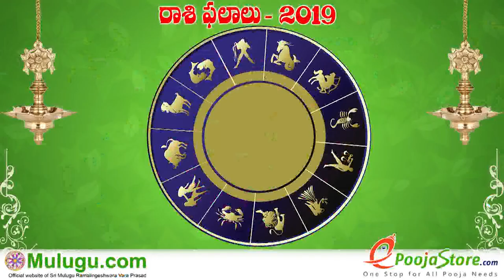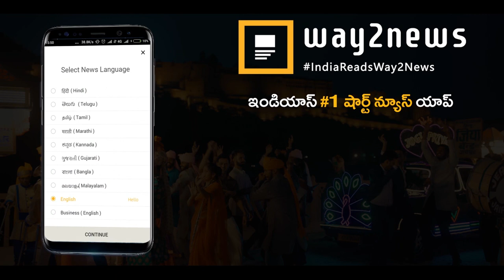Simha Rasi (Leo Horoscope) సింహ రాశి - September 22nd - September 28th Vaara Phalalu 2019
Simha Rasi (Leo Horoscope) సింహ రాశి - September 22nd - September 28th Vaara Phalalu 2019, Mesha Rasi (Aries Horoscope) మేష రాశి, Weekly Rasi Phalalu 2019 , శ్రీ ములుగు రామలింగేశ్వర వర ప్రసాదు సిద్దాంతి , Sri Mulugu Ramalingeswara Vara Prasadu Siddanthi, Mesha Rasi (Aries Horoscope) మేష రాశి, Vrushaba Rasi (Taurus Horoscope) వృషభ రాశి, Mithuna Rasi (Gemini Horoscope) మిధున రాశి,  Karkataka Rasi (Cancer Horoscope) కర్కాటక రాశి, Simha Rasi (Leo Horoscope) సింహ రాశి, Kanya Rasi (Virgo Horoscope) కన్య రాశి, Tula Rasi (Libra Horoscope) తులా రాశి, Vruschika Rasi (Scorpio Horoscope) వృశ్చిక రాశి, Dhanussu Rasi (Sagittarius Horoscope) ధనస్సు రాశి, Makara Rasi (Capricorn Horoscope) మకర రాశి, Kumba Rasi (Aquarius Horoscope) కుంభ రాశి, Meena Rasi (Pisces Horoscope) మీన రాశి